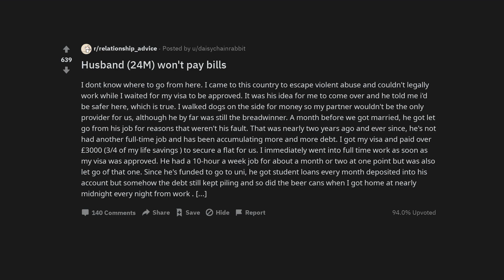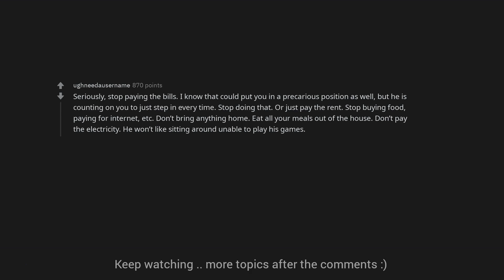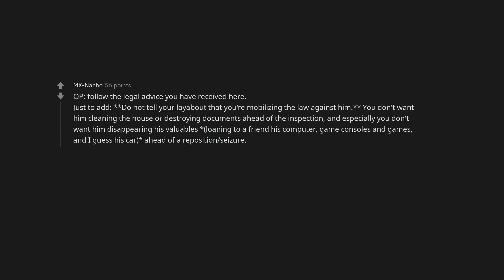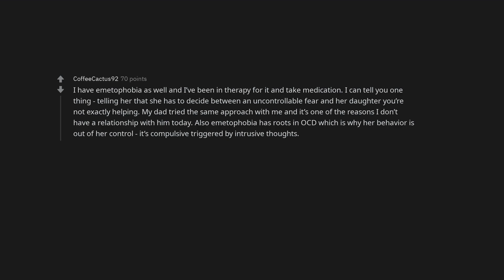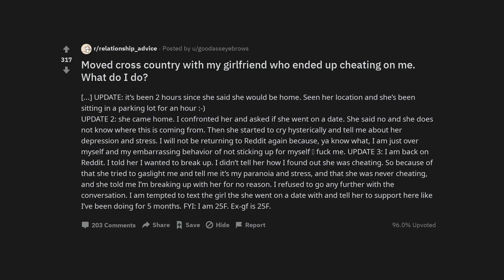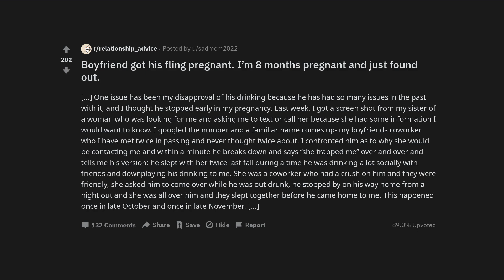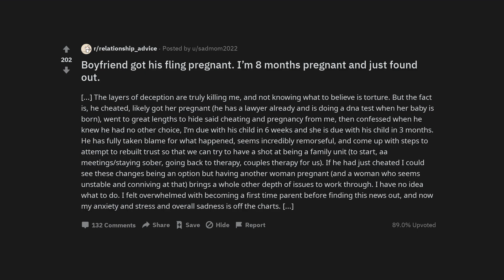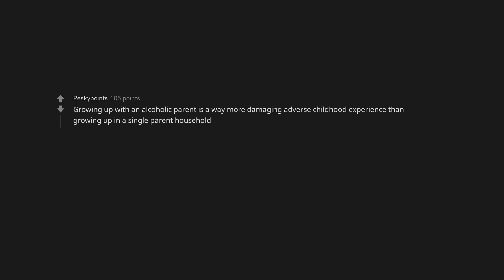Husband (24M) won't pay bills